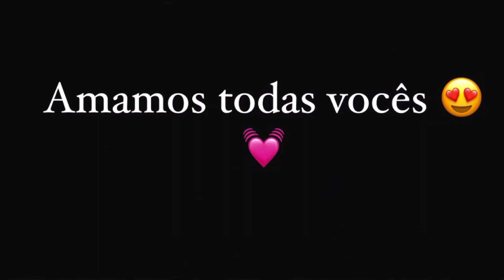Especial - Feliz dia das Mães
Olá pessoal!!! Eu Sra. Paiva me chama Naiary e tenho 22 anos, já o Sr. Paiva é o Rodrigo e o mesmo tem 26anos, somos casados a 5 anos. Esse  canal foi criado com o intuito de mostrar a vida de um casal e seus pequenos passos na vida, Nay sempre sensata e Rodrigo um Palhaço, casal que todos amam.
No momento moramos no sítio interior do Paraná na mesma casa da mãe da Nay, em breves vamos nos mudar e mostraremos todas nossas conquistas para vocês! Beijos no coração 😗💓